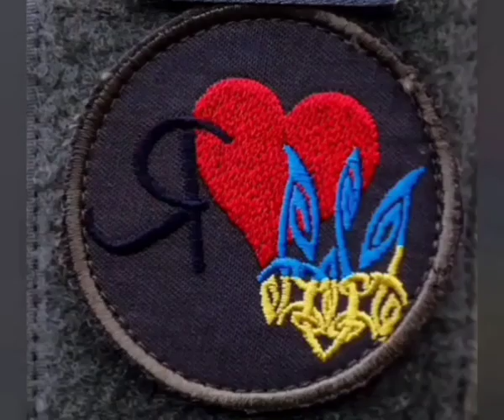Ehre sei den Frauen, die das Vaterland verteidigen